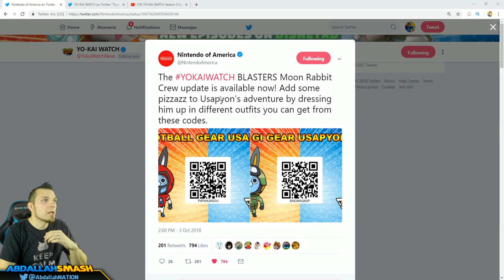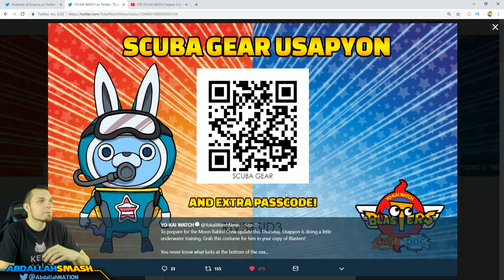How To Get ALL Usapyon Outfits in Yo-kai Watch Blasters With QR Codes!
This Yo-kai Watch Blasters Tutorial Guide shows how to get All Usapyon Outfits: Racing, Football, GI, Scuba, and Usapyon B QR Codes and details everything you need to know about them in Yo-kai Watch Moon Rabbit Crew on Nintendo 3DS with Abdallah's family-friendly narration in HD 1080p 60 fps!
Episode 1 & Playlist of Yo-kai Watch Blasters Moon Rabbit Crew (Team) on Nintendo 3DS!
Purchase Yo-kai Watch Blasters on Nintendo 3DS / 2DS and Play Along!

Welcome to my gameplay walkthrough of Yo-kai Watch Blasters Red Cat Team / White Dog Squad!  We've been promoting the Japanese version of the game for years and now the Localized Release is here! This series will feature my impressions, family-friendly commentary, reactions, as well as tips and tricks, throughout the full story mode including the ending!  If you enjoy Yo-kai Watch, then let's play Yo-kai Watch Blasters together!

About Yo-kai Watch Blasters:
Take down enemy Yo-kai and Big Bosses using skills and Soultimate Moves with up to 3 other friends as you tackle missions, befriend new Yo-kai to amplify your team's awesomeness.

Train with Sgt. Burly to become the strongest Blasters team there is! As you complete missions, gather Oni Orbs and items to level up or forge equipment to power up your team. Some missions, bosses, and Yo-kai are exclusive to each version. Trade Yo-kai between versions to collect them all! You can befriend all friend Yo-kai from all versions of the YO-KAI WATCH 2 game, boss Yo-kai, plus the all-new Usapyon, Blizzie, and more. Link save data with a version of YO-KAI WATCH 2 to befriend special Yo-kai. Uncover new sides to the story as well as new Yo-kai, bosses, and missions with a post-launch software update! [Official Nintendo Site]

Platform: Nintendo 3DS
Release Date: Sep 07, 2018
No. of Players: up to 4 players
Category: Action, Role-Playing
Publisher: Nintendo
Developer: LEVEL-5

Purchase the Yo-kai Watch "BELIEVE" Shirt that I'm wearing in the episodes!

2. SHARE the video
3. Answer the Comment Question of the Day
4.